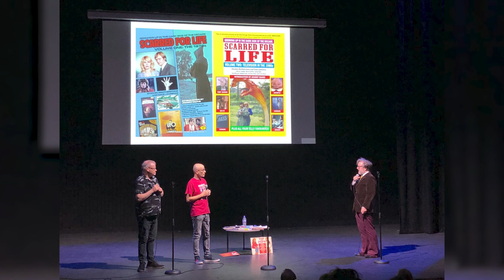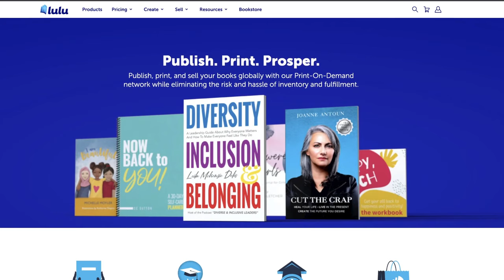How to Make Money Selling Books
As an author, selling books is one of the primary ways you’ll earn money. But what if you’re an entrepreneur or creator? Once again, books are a great way to increase your revenue, offer your audience a product they’ll love, and build your authority in your field.
No matter what kind of content you create, there’s a book you can publish and sell. We’re sure of it. So tune in and learn more about how making books is one great way to make more money.